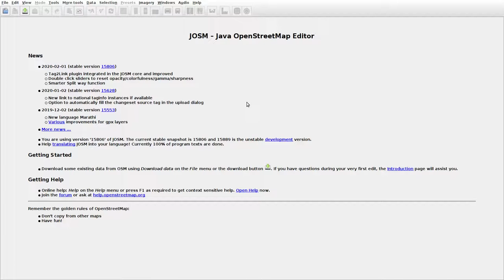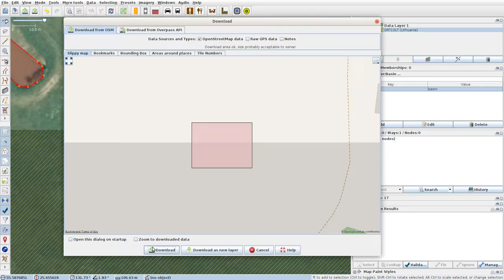JOSMrec0292 2020 02 23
Lithuania. Toleikiai. Tracing buildings (mainly) in JOSM for openstreetmap.